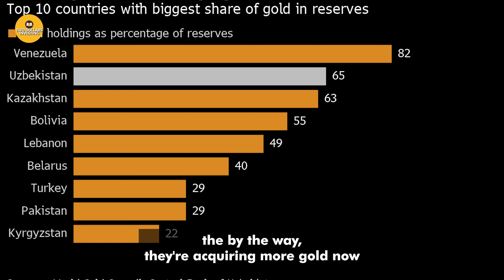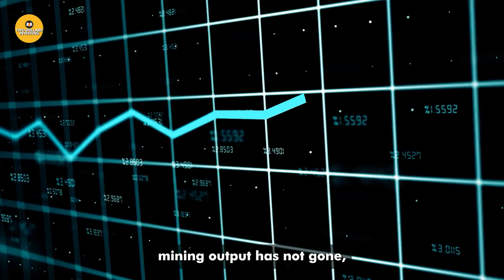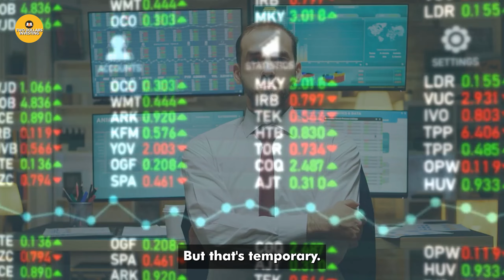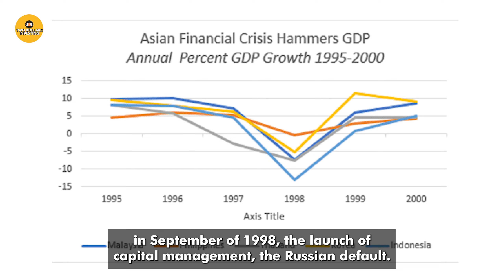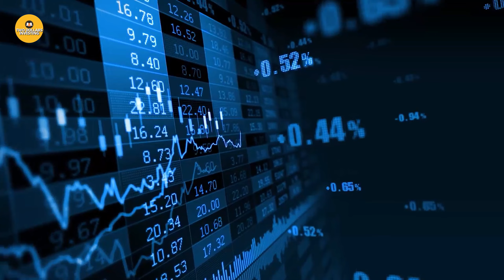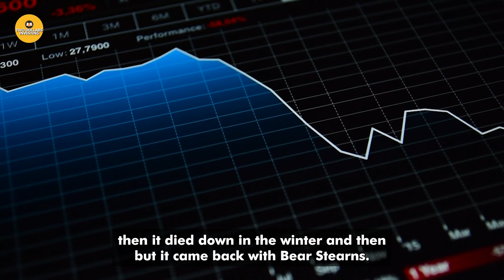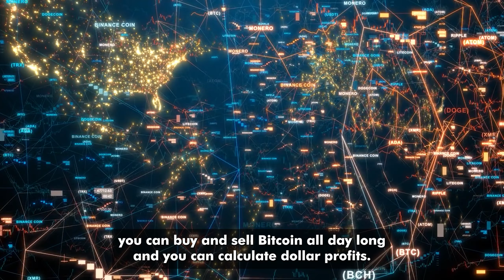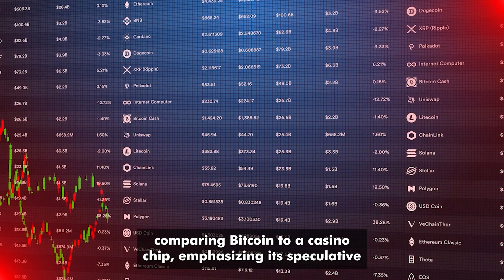"This Will Be Worldwide In Less Than 30 Days" | Jim Rickards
Jim Rickards is not joking around when it's coming to these 2 major events